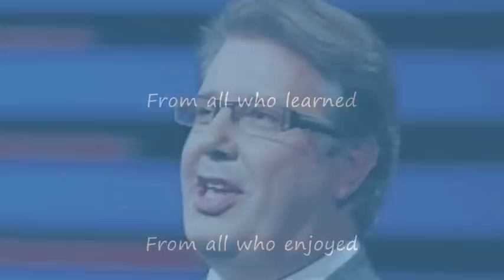Gerry Ryan R.I.P.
Gerry Ryan R.I.P. Tribute. These photos are taken from the internet and it is not meant to offend anyone who is or is not in the photos.